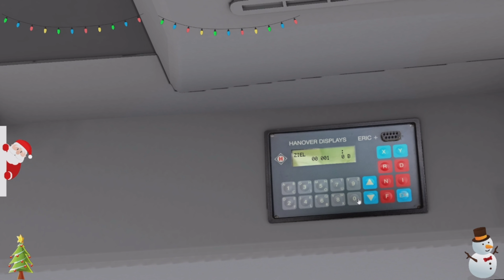Omsi two Christmas special